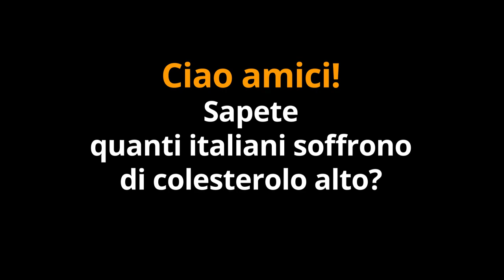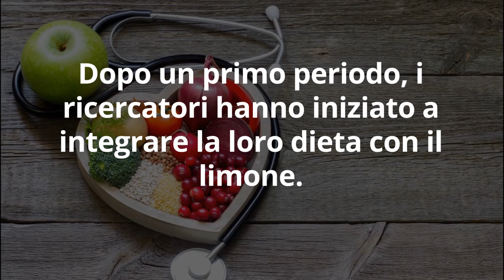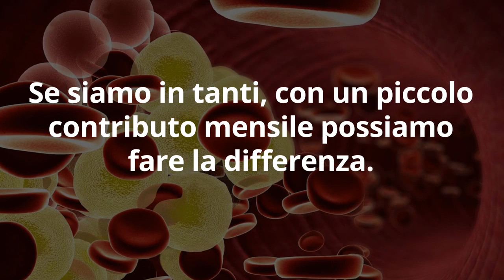COLESTEROLO - FEGATO GRASSO - TRIGLICERIDI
Vuoi guarire dal colesterolo?
Clicca qui e scopri come